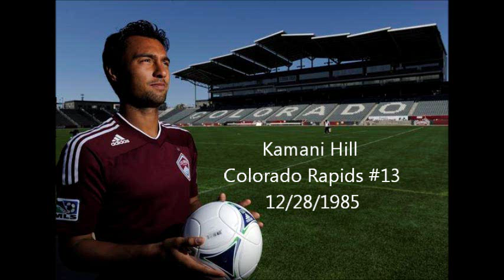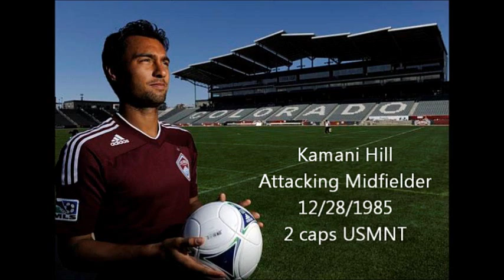Kamani Hill Highlights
Kamani Hill
USA
12/28/1985